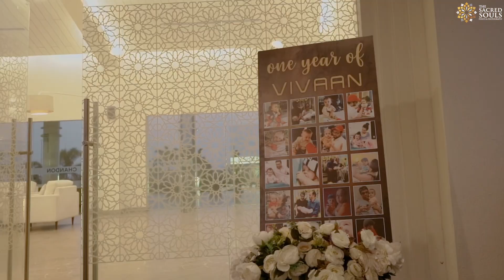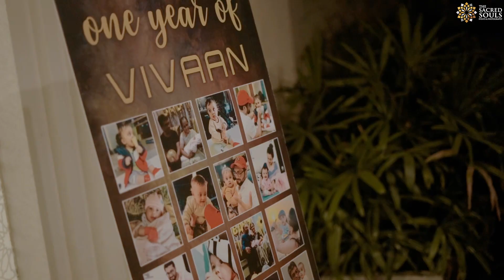Vivaan Dambhare 1st Birthday Bash Chandon Party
Vivanns 1st Birthday celebration at Chandon Winery, Nashik, Maharashtra, India.

Small gift for our Vivaan from Mumma & Dada.